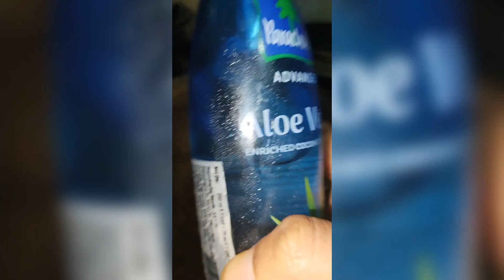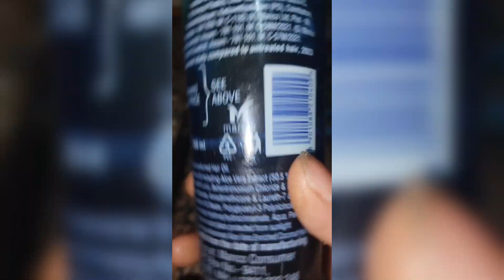Hair growth 💹💹📈 oil 🪔. Amazing results for hair growth 💹📈